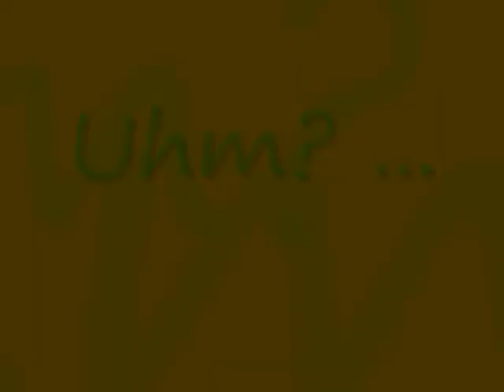Bugs Collection Spore - TheDutchShooter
i made a few bugs on Spore , I hope u like it